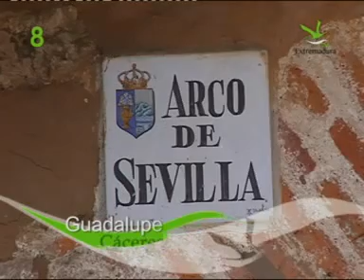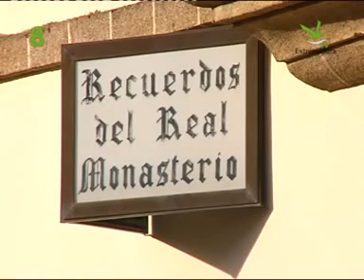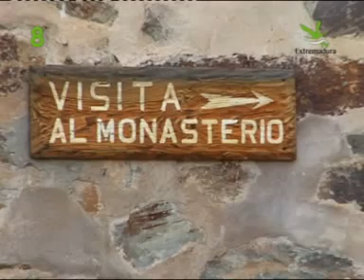Guadalupe "Extremadura TV"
Real Monasterio de Santa María

Fray Gonzalo de Illescas 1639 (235 x 290 cm.), Sacristía del monasterio de Guadalupe
En Guadalupe se encuentra el notable Real Monasterio de Nuestra Señora de Guadalupe que fue de jerónimos (siglo XIV-XV), con recinto de fortaleza y marcado acento mudéjar, construido con elementos góticos, renacentistas y barrocos. La Unesco inscribió el Monasterio de Guadalupe en la lista del Patrimonio de la Humanidad en 1993. Destacan:
Iglesia de Nuestra Señora, gótica (siglo XIV), de tres naves y bóvedas de crucería. Su decoración es barroca; el retablo mayor, obra de Juan Gómez de Mora fue esculpido en el siglo XVII, dorado y policromado por Giraldo de Merlo y Jorge Manuel Theotocópuli, hijo de El Greco, enmarca grandes telas de Vicente Carducho y Eugenio Caxés.
El Camarín de la Virgen, del siglo XVIII, contiene cuadros de Luca Giordano;
Claustro mudéjar de dos pisos y, en su centro, pequeño templete gótico mudéjar, de ladrillo, revestido de azulejos de Manises.
Sala Capitular, del siglo XV, con importantes pinturas góticas al fresco.
Claustro gótico, que fue antigua botica y hospital, obra de Covarrubias
Sacristía y capilla de San Jerónimo, con las famosas pinturas de Zurbarán;
Museos , de pintura y escultura (que cuenta con obras de Juan de Flandes, Zurbarán, Goya, Juan Correa de Vivar, Nicolás Francés, Egas Cueman, Pedro de Mena y El Greco entre otros), tesoro con frontales bordados y museo de grandes libros de coro miniados (siglos XV-XVI).
Comedor de la Hospedería, obra de Rafael Moneo de 1994.